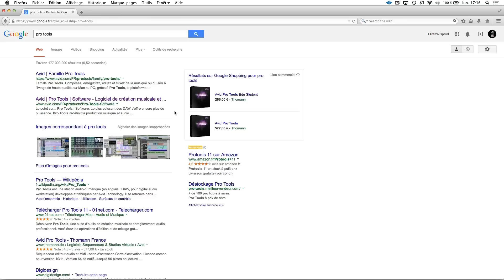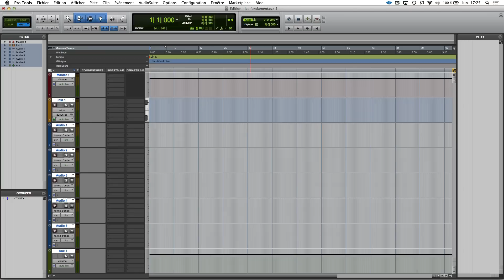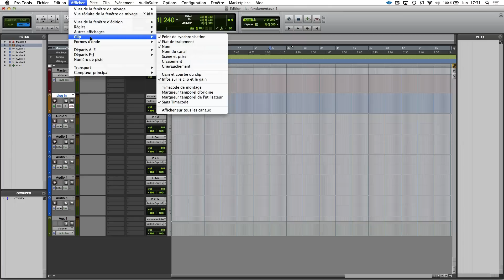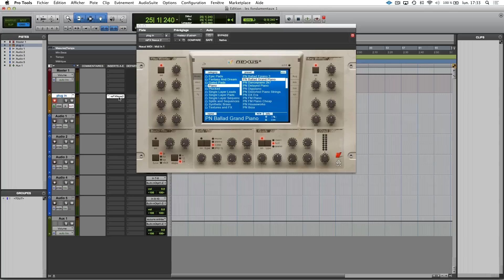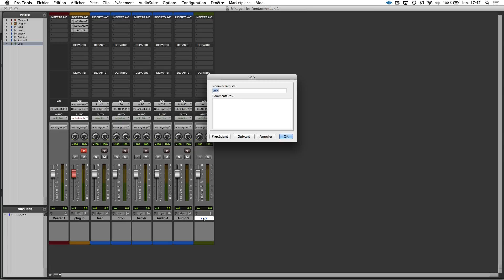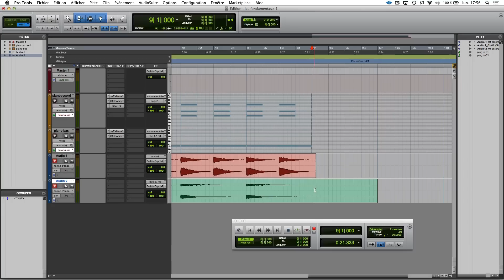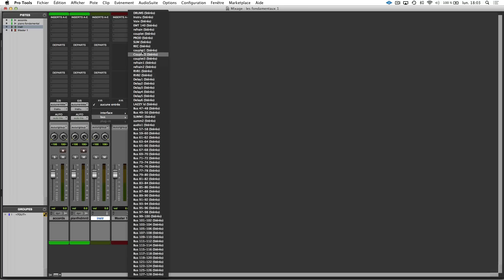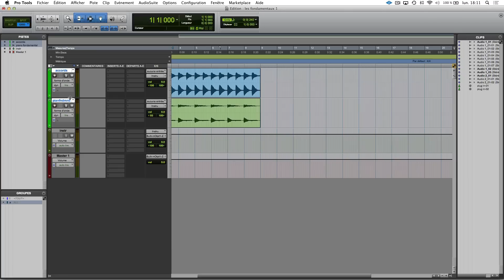Apprendre Pro tools 10 Niveau débutant